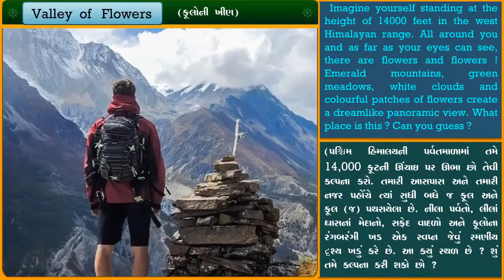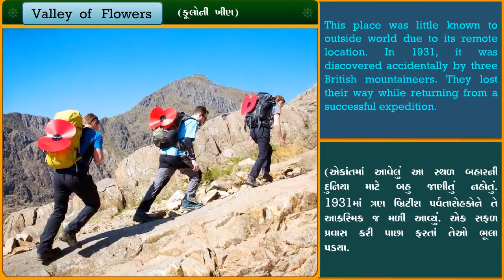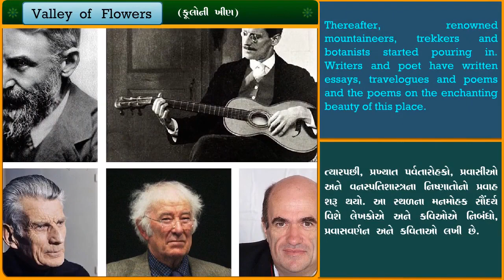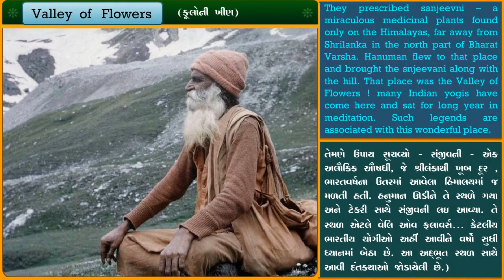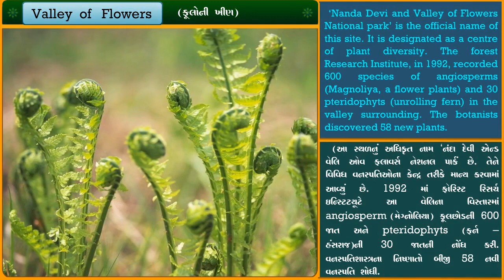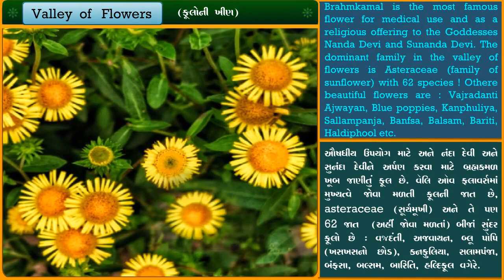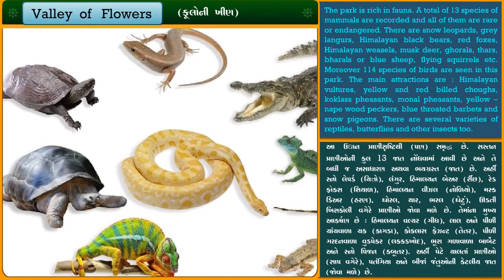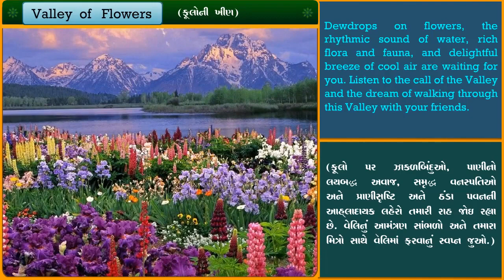STD -9, ENGLISH, UNIT -11